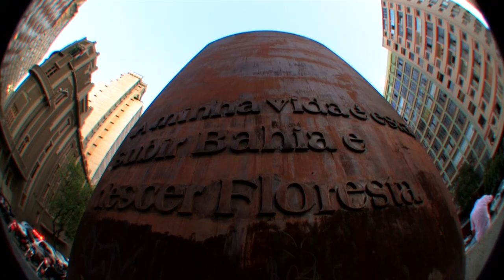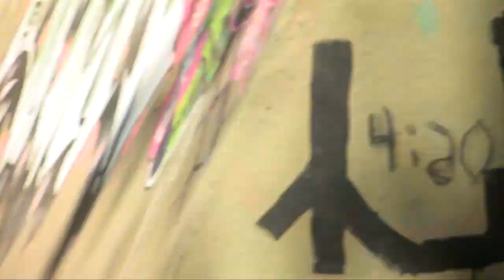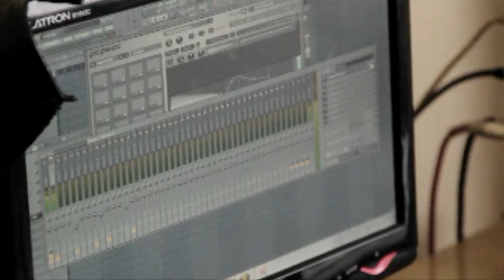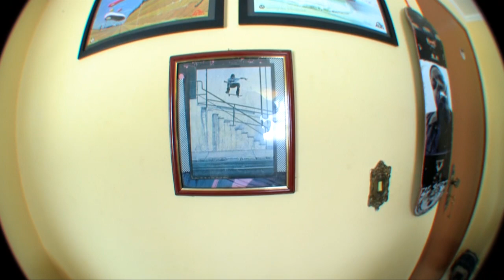OLHO DE PEIXE - Entrevista com Jefferson Bill